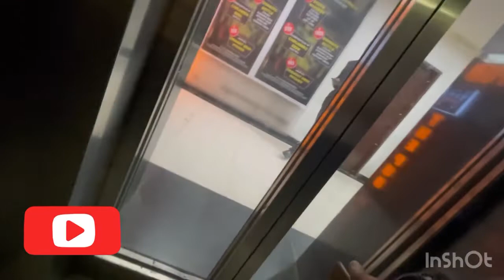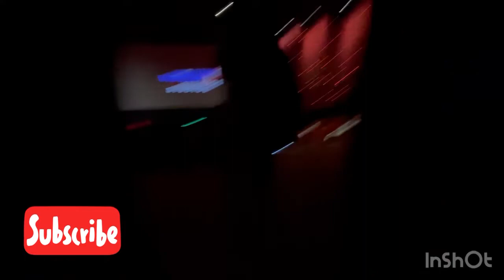PVR Cinema Hall-Diamond Plaza | Watching Shamshera Movie Ranbir Kapoor | PVR Hall View and Ambience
Topic:- PVR Cinema Hall-Diamond Plaza | Watching Shamshera Movie Ranbir Kapoor | PVR Hall View and Ambience

Video Highlights:-
pvr upcoming movies
pvr cinemas show timings
pvr cinemas ticket price
pvr cinemas owner
spi cinemas
pvr cinemas chennai
pvr ticket booking
pvr cinemas kolkata